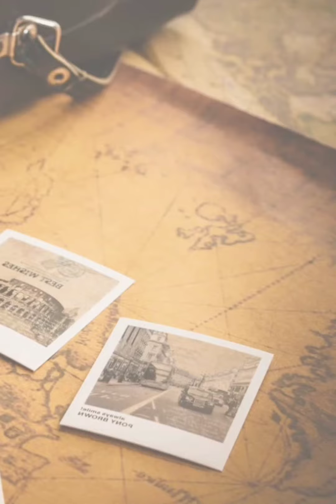Il ritorno di San Francesco di Paola a San Marco Argentano per un motivo molto importante